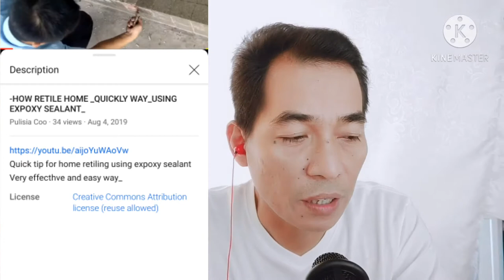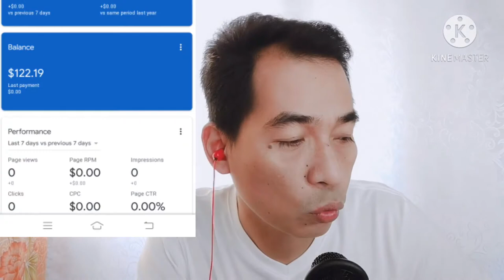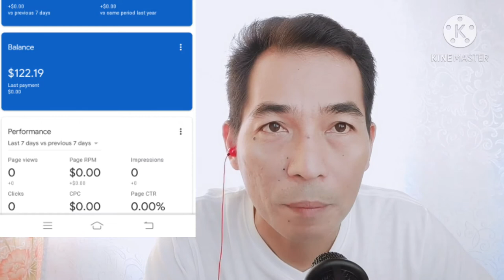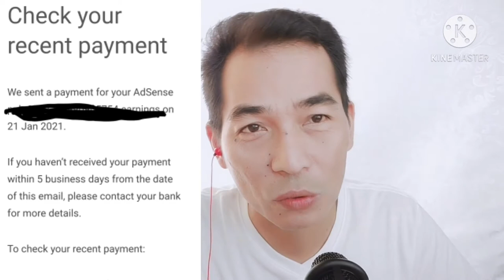HOW MUCH MY YOUTUBE SALARY/FIRST TIME DOLLAR SALARY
How Much Mt Youtube Salary/First Time Dollar Salary